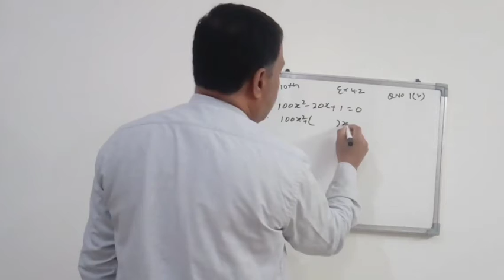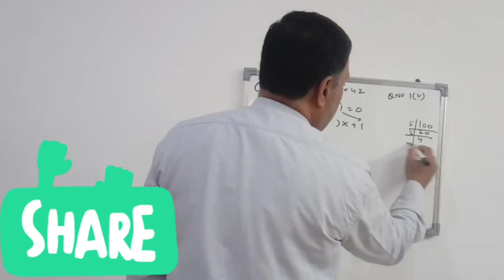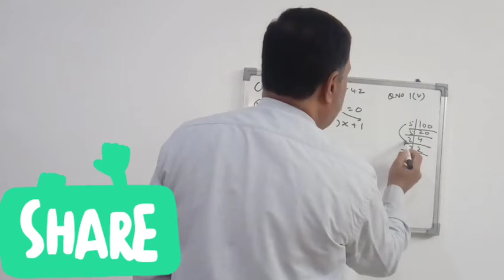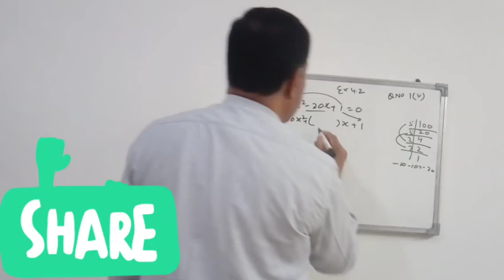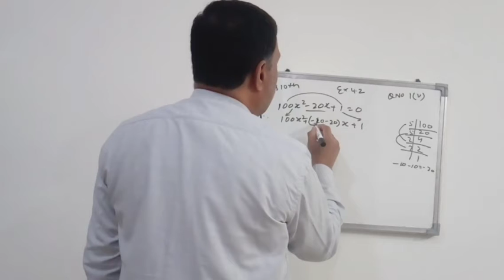Chapter 4 | Quadratic Equations | Excerise 4.4 | Qno.1(v) | Class 10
Keep Supporting:-)